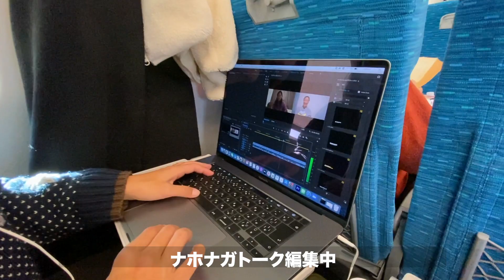Vlog.4【女子旅！皇后杯解説 子守り in京都】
(USA only)

★Podcast 「意識の散歩道」配信中